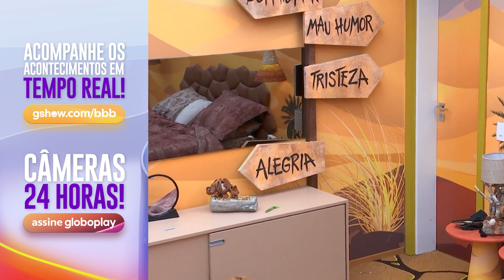QUARTO DESERTO É FECHADO, SISTERS LAMENTAM E RICARDO ALFACE FAZ PIADA! 😂 | BBB 23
O Quarto Deserto foi oficialmente fechado! Amanda, Aline, Bruna e Larissa lamentaram e deixaram claro o apego ao quarto que elas sempre estiveram: "Não quero sair!" Ricardo Alface fez sua contribuição e entrou para brincar com as sisters. 😂

Aqui você confere um pouquinho de tudo que está rolando na casa mais vigiada do Brasil. E não para por aí! A RedeBBB também marca presença com Ana Clara, Vivian Amorim, Patrícia Ramos e Jeska Grecco trazendo conteúdos exclusivos da edição que vai ser maior que BIG!